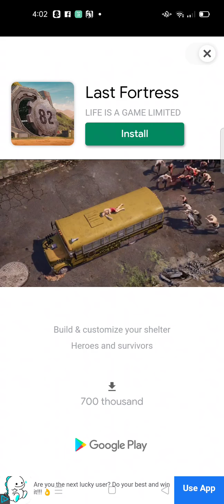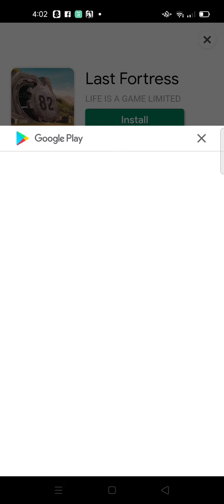Animal restaurant gold tooth antiques